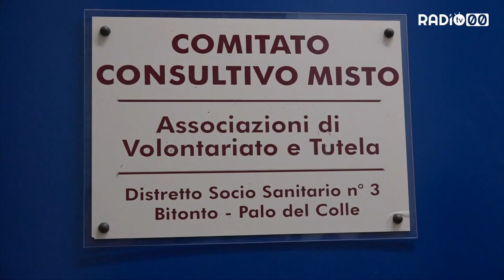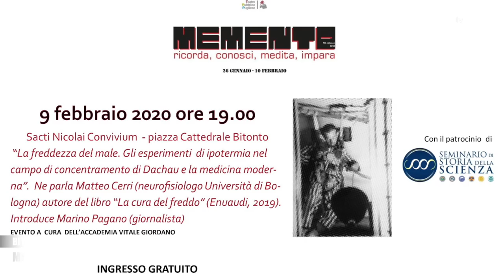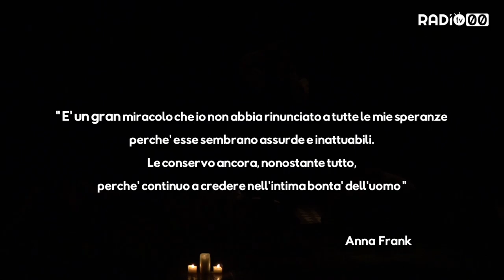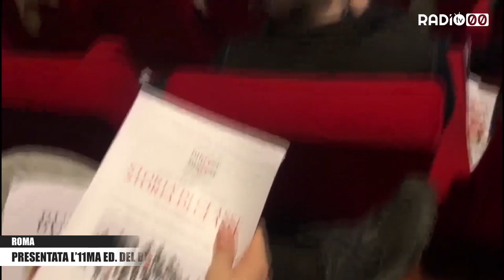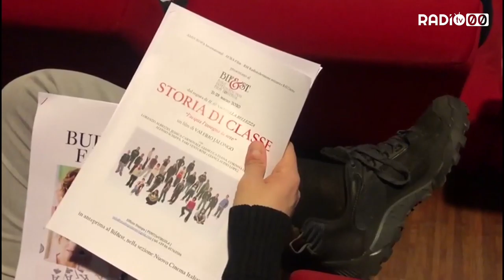DOPPIO ZERO NOTIZIE - 15 Febbraio 2020